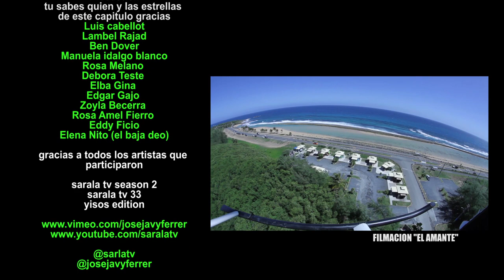SARALA TV 33 - FARRUKO, NENGO FLOW, NEJO, NICKY JAM, J ALVAREZ, MALUMA Y MAS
DIRECTOR/ EDIT. JOSE JAVY FERRER